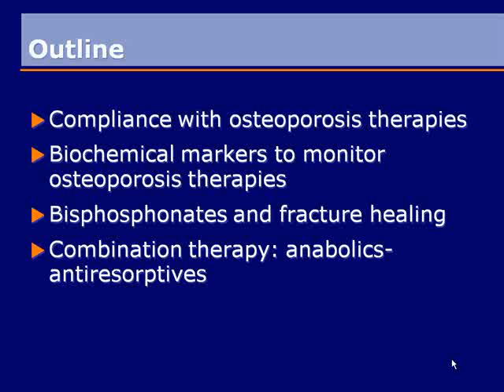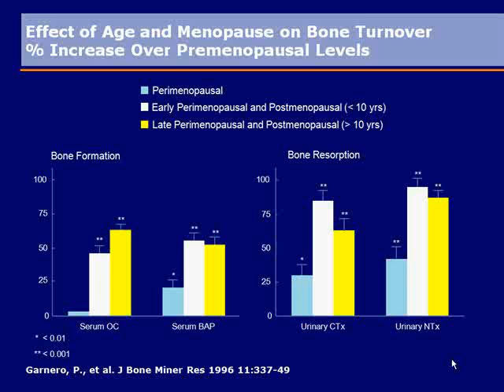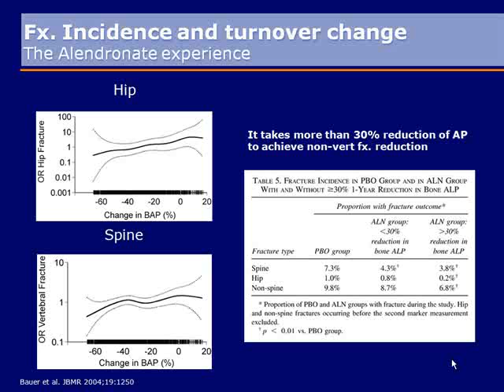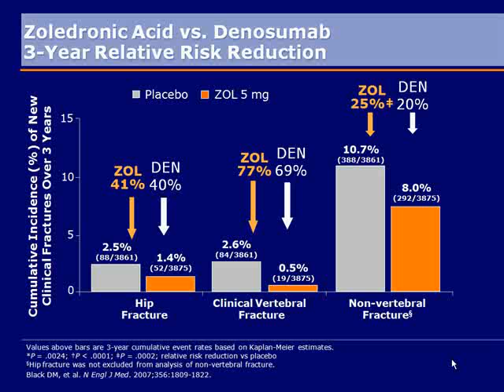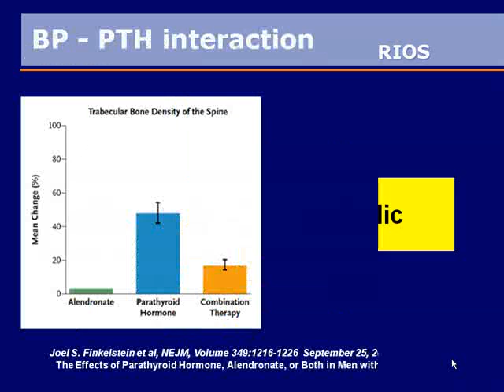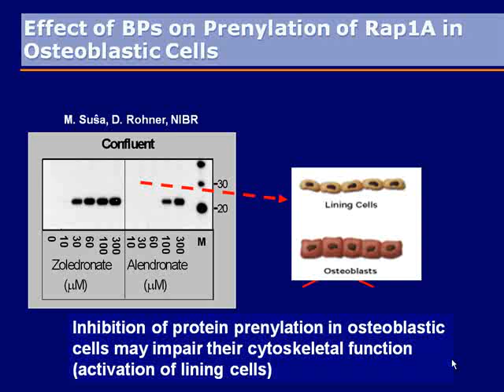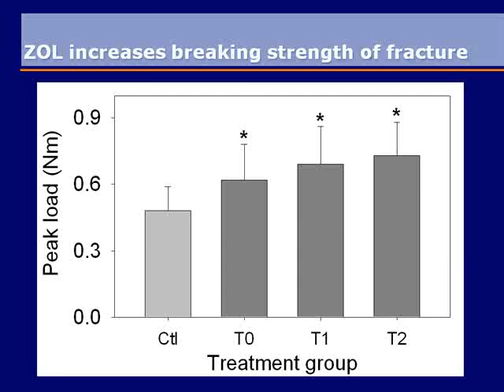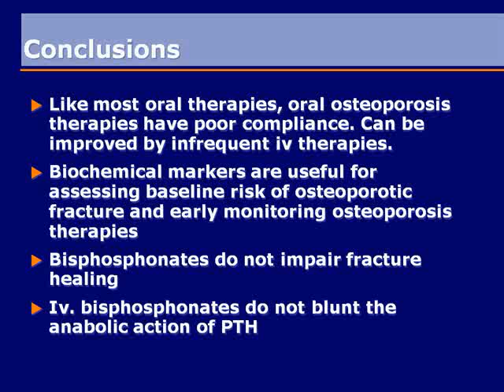Controversies in Osteoporosis Treatment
SICOT Pattaya 2009 Erik Fink Eriksen signel.org